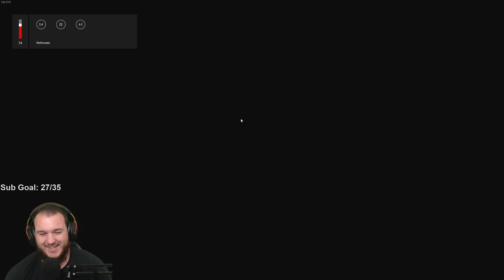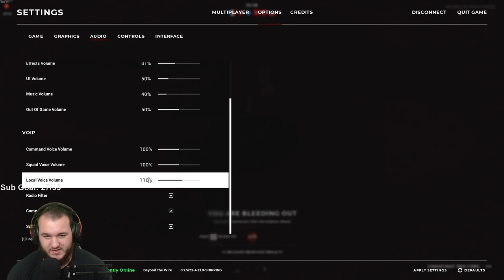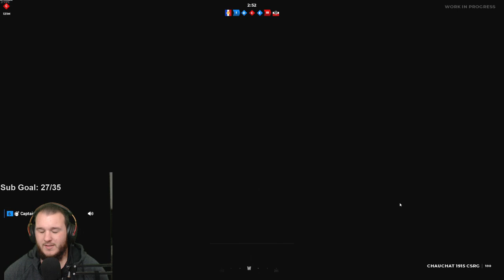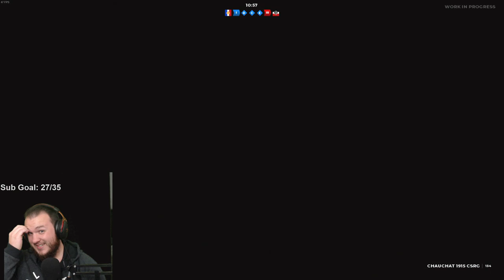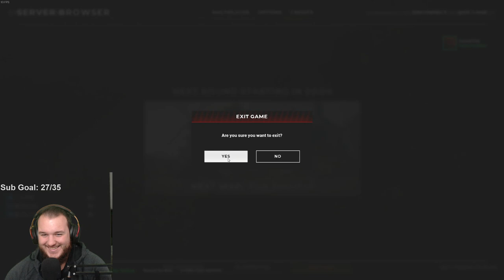Beyond the Wire - Let's Play - Part 1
Beyond the Wire Let’s Play by Casas Plays, formerly known as CasasClay. Watch live at CasasPlays.TV

Beyond the Wire is a large scale multiplayer first-person shooter immersing players in the frantic and bloody Western Front of the Great War. In battles with up to 100 real-world combatants, players will have to contend with large open maps and tight claustrophobic trenches.